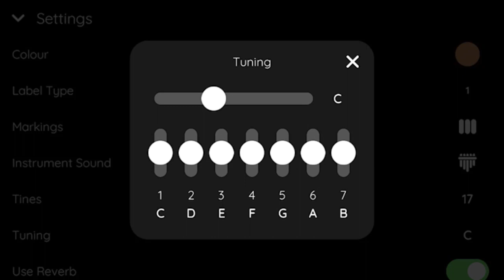MR. BEAN | KEYLIMBA EASY KALIMBA TUTORIAL | Mykel Garcia